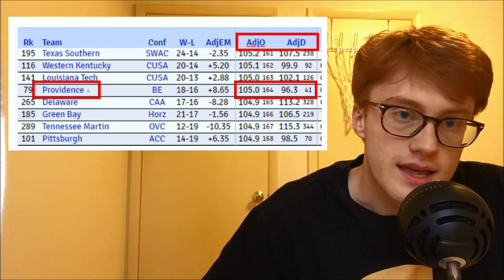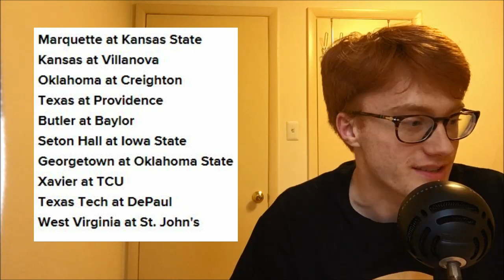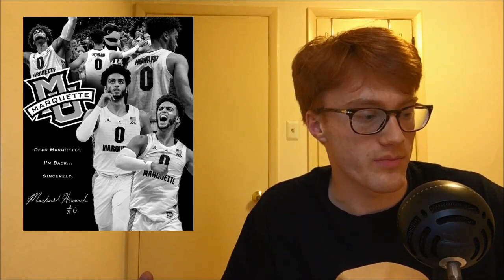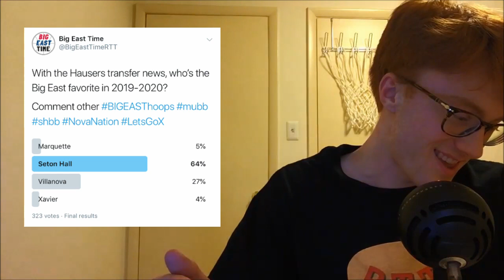Big East Basketball Offseason Update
Back at the RoundTable with another episode of Big East Time! This time going over some key Big East stories that have broke since the end of the 2018-19 season, featuring the St. John's chaotic coaching search, recruiting news, scheduling updates, NBA & transfer decisions and more!

There is always another seat at the RoundTable!